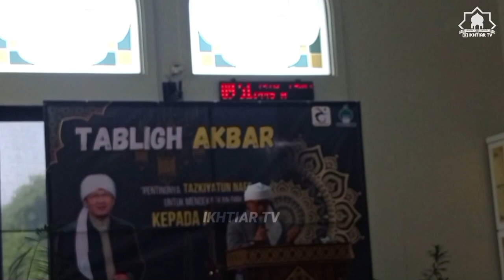Tabligh Akbar || Pentingnya Tazkiyatun Nafs Bersama Aa Gym (KH. Abdullah Gymnastiar)